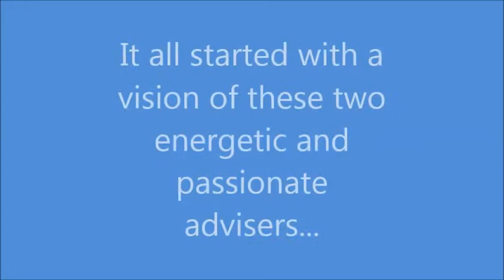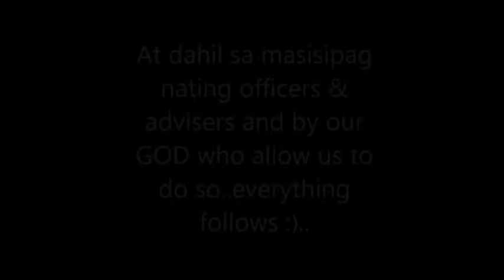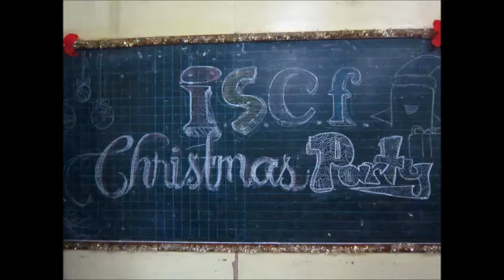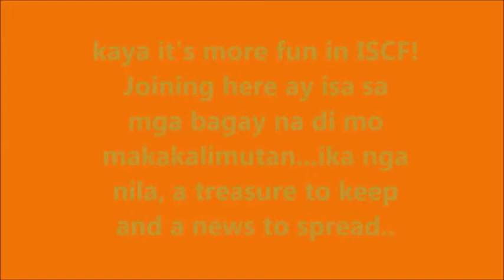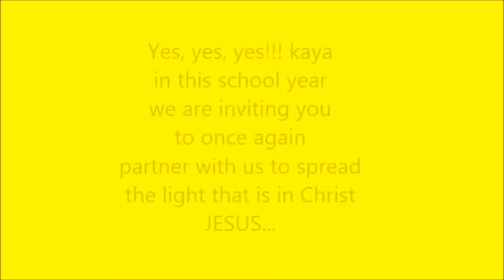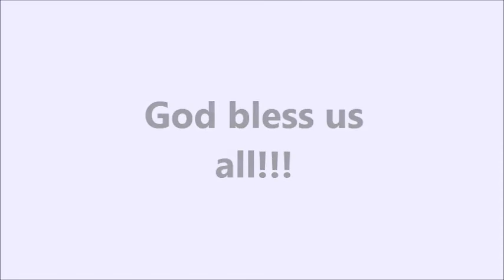ISCF- Daniel R. Aguinaldo National High School